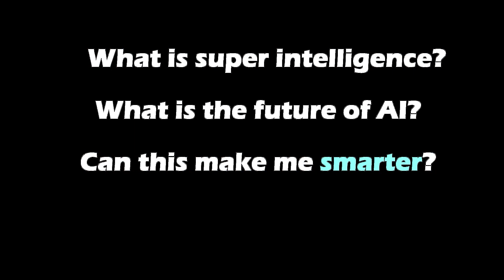Two AIs Discuss if Synthetic Media Will Harm Humans. (GPT-3)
In this video two AIs make commentary on synthetic media. What will the Singularity bring to our world?